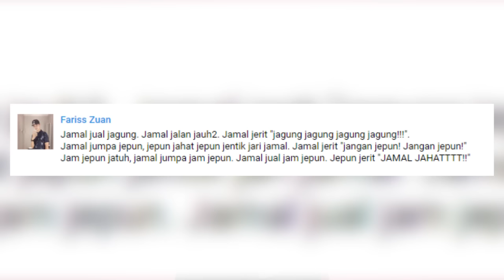Siapa mereka sebelum bergelar "selebriti"? : HotScoop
Ada lagi tak sesiapa yang korang tahu and Sara tak masukkan dalam list? Hehe